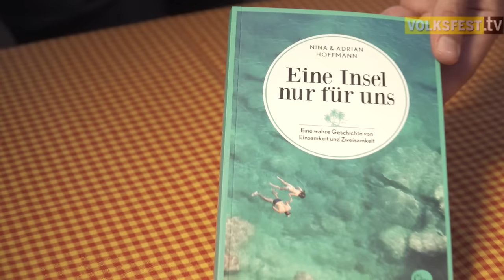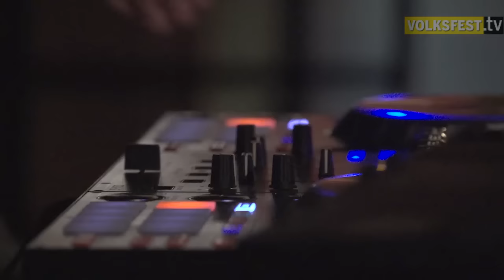Volksfest.tv #1 2016 - Fassanstich & Abenteuer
Die neue Folge von Volksfest-TV: Zu sehen sind Impressionen vom Fassanstich und von der Party nach dem Firmenlauf. Gäste im Festzeltstudio: Weltenbummler Adrian Hoffmann, Heilbronns OB Harry Mergel, Grünen-Politikerin Susanne Bay und Festwirt Karl Maier.
Susanne Bay, Landtagsabgeordnete der Grünen, gibt Einblicke in den politischen Alltag, Weltenbummler Adrian Hoffmann erzählt von seinem Jahr auf einer einsamen Südsee-Insel, Heilbronns OB Harry Mergel spricht über den ARD-Film „Wer aufgibt ist tot“ und über die Bundesgartenschau und Festwirt Karl Maier erläutert das neue verschärfte Sicherheitskonzept und stellt die Volksfest-Attraktionen vor.
Beim Heilbronner Volksfest werden heuer die Folgen 42 bis 44 des Web-TV-Formats produziert. Seit 2008 ist das Stimme.tv-Team um Moderator Uwe Ralf Heer auf der Heilbronner Theresienwiese zu Gast und sendet dort aus dem Göckelesmaier-Festzelt. Neben Einspielfilmen vom größten Volksfest der Region gibt es im Festzeltstudio Interviewrunden mit Politikern, Schauspielern, Sportlern, Wirtschaftsbossen und zahlreichen anderen Prominenten.
Unterhaltsames Format
„In dieser außergewöhnlichen Bierzelt-Atmosphäre verlaufen alle Interviews etwas anders – und man erfährt dort eben doch Dinge, die man sonst nie gesagt bekommt. Aber in erster Linie soll es unterhaltsam sein und unsere Kern-Marke Stimme-TV auf allen digitalen Kanälen noch weiter nach vorne bringen“, sagt Stimme-Chefredakteur Uwe Ralf Heer, der Volksfest-TV seit der ersten Folge moderiert.
Zusammen mit Manuel Maier, dem Chef von Stimme-TV, wurde das Konzept entwickelt. Prominente Gäste im Festzelt, der Blick hinter die Kulissen, unterwegs in rasanten Fahrgeschäften – Festwirt Karl Maier war von der Idee auf Anhieb begeistert: „Das Internet wird auch für uns immer wichtiger. Deshalb sind wir gerne unterstützend dabei.“